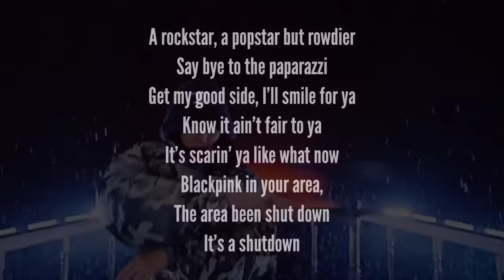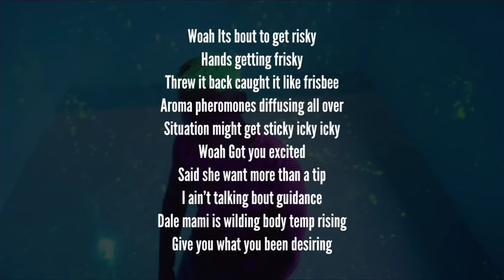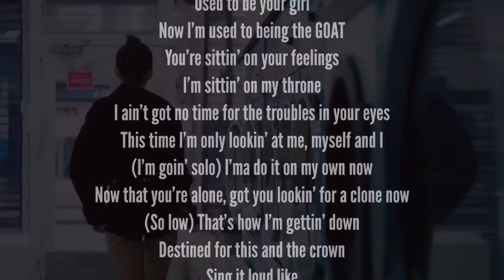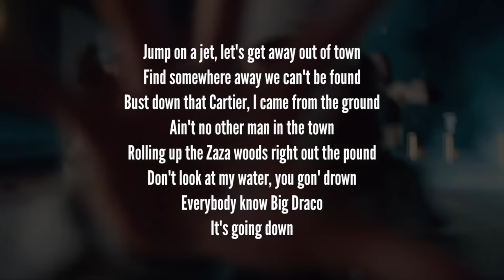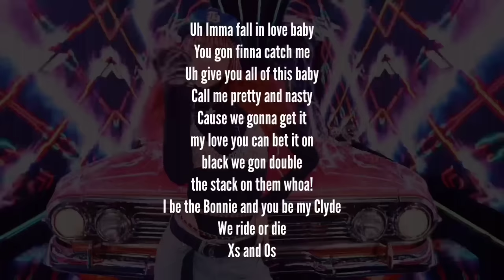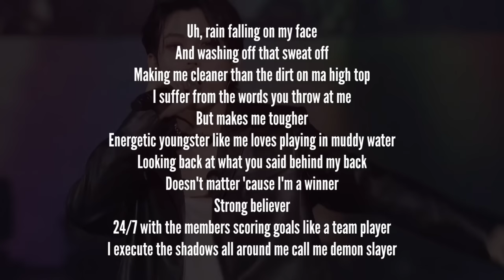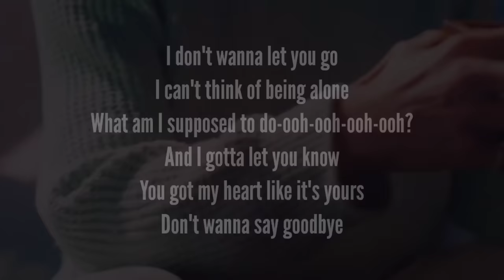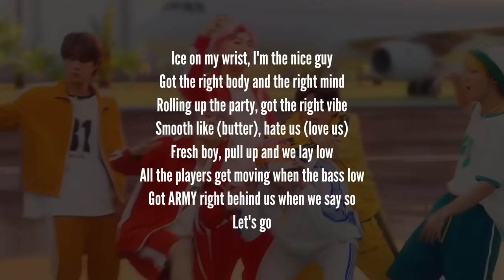random k-pop rap challenge | only english rap | part 1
finally, the most requested video! I know there's a lot of blackpink in this, if you like it or not. There are still may blackpink songs left which you will see in part 2. And thank you so much again for 1.5k subscribers and all your loving comments.
I fancy you :)